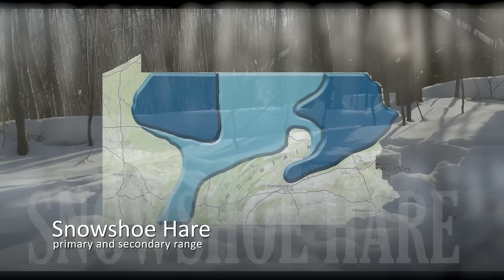Tracking Pennsylvania Snowshoe Hares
Follow Penn State Master's Candidate Laura Gigliotti in the field with her research on snowshoe hares. Additional interview with PGC’s small game mammal biologist, Emily Boyd.

Concerns about Pennsylvania’s snowshoe hare population led the PGC to fund a graduate student at Penn State to fill in knowledge gaps with the species. Snowshoe hares are habitat specialists who rely on high density woody stem vegetation for cover from predators and thermal insulation. Many snowshoe hare habitats require continuous management to maintain suitability. The decline in snowshoe hare populations was found to correlate with the statewide decline in early successional forest as well as other suitable habitats. Studies to examine snowshoe hare response to habitat management treatments and to determine current statewide distribution are ongoing.

Cinematography: Tracy A. Graziano & Hal Korber
Video Editing: Tracy A. Graziano